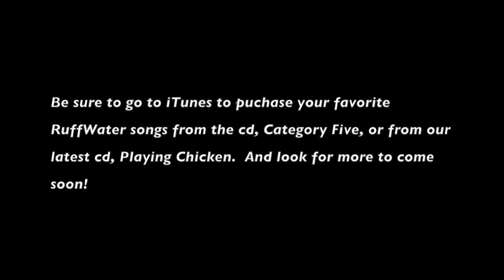RuffWater Band - Barbara Ann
Recorded Live on June 6, 2015 at Buccaneer Yacht Club, Mobile, Alabama.